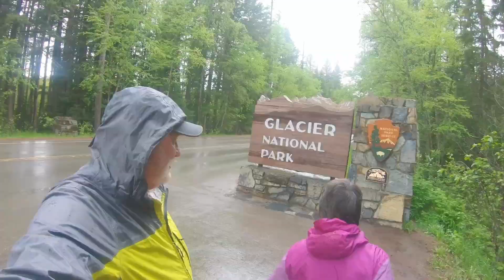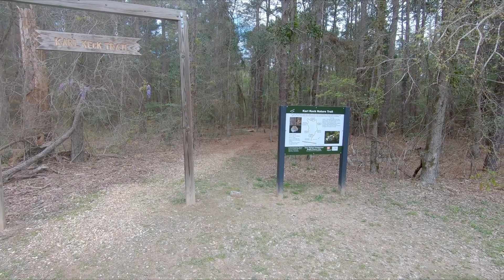Clear Springs campground, Texarkana, Texas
First time staying in Texarkana at Corp of Engineer park. Nice park with lots of shade and by a lake.